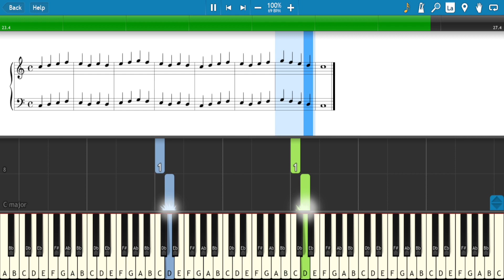#7 Học Piano Cơ Bản | Methode Rose | Hải Vũ Piano | Trình độ một | Bài 03 - Năm Ngón tay